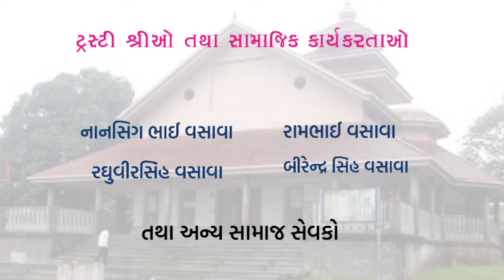કોરોના માહામારી વચ્ચે શ્રી દેવમોગરા માતા સાર્વજનિક ટ્રસ્ટ ની સામાજિક સેવા